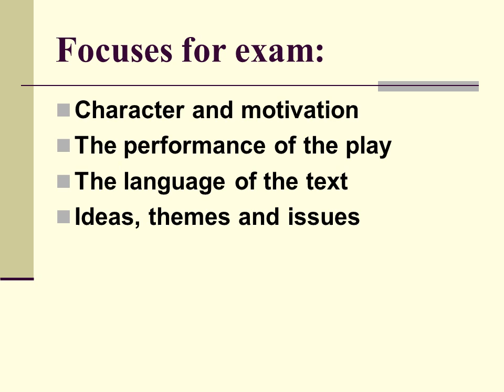Exam paper English SATS Shakespeare generic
Focuses for exam:
Character and motivation
The performance of the play
The language of the text
Ideas, themes and issues
The question may be about how an audience reacts to the play, or how you would direct a particular character in the two extracts.
How do you want them to act and react and why?
If you want them to scowl as they say something you need to explain what this will show e.g. his disgust, his fear
Tackle that question:
Read the question
Read the question again and pick out the key words (think about the focuses I have just talked about)
Read through your extracts
Jot down/plan what things you want to include
Read the question again
Begin (make sure you compare and write in essay style)